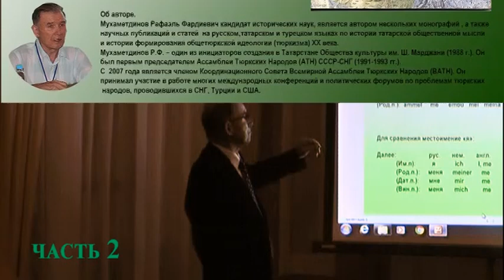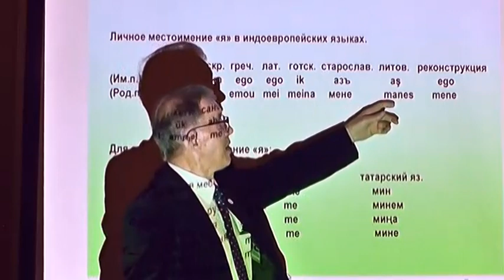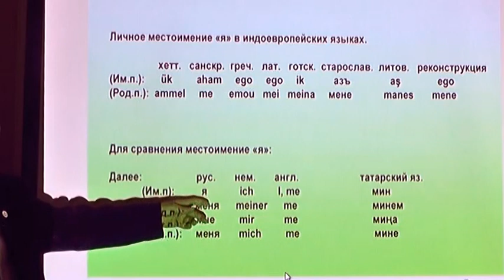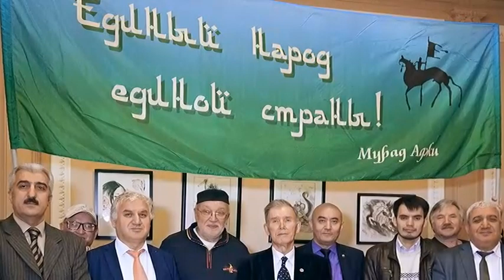Р.Мухаметдинов "Тюрки в истории мировой цивилизации" часть 2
Презентация книги  в Центре восточной литературы Российской государственной библиотеки.
г. Москва,
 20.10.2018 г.